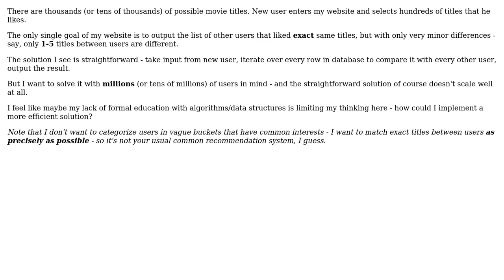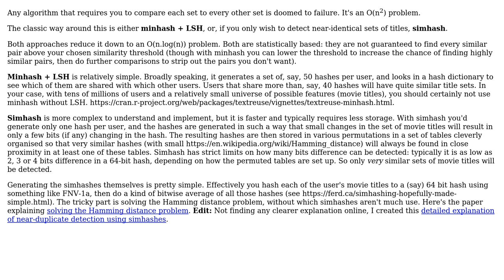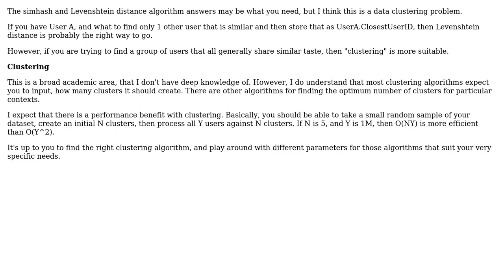Software Engineering: Architecture/algorithm for unusual recommendation system (3 Solutions!!)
Software Engineering: Architecture/algorithm for unusual recommendation system

With thanks & praise to God, and with thanks to the many people who have made this project possible! | Content (except music & images) licensed under CC BY-SA | Music | Images & others | With thanks to user userQWERTY user Liath user Kind Contributor user Ben Whitmore user Arseni Mourzenko and the Stack Exchange Network Trademarks are property of their respective owners. You are responsible for your own actions.